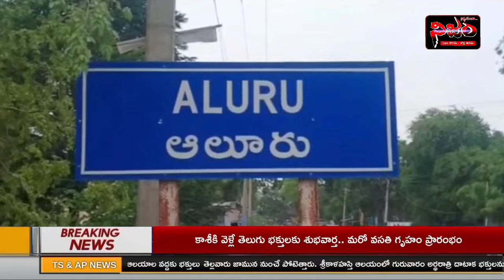వైసిపి ఆలూరు ఇన్చార్జి వీరపాక్షి పై మాజీ మంత్రి సోదరులు ఫైర్..Ex-minister's brothers fire on YCP